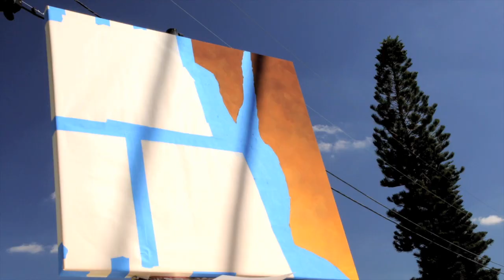Coffee & Conversation with Mark Mitchell | Artist Talk at the Dunedin Fine Art Center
I was honored to have been invited to speak at the Dunedin Fine Art Center as part of their Coffee & Conversation series. In this Artist Talk, I share my background, influences, painting process, and provide insights on my Conceptual Pop Art. We had a great turnout with a wonderfully receptive audience and lots of engaging questions during Q&A.